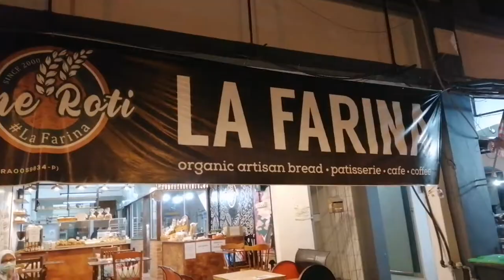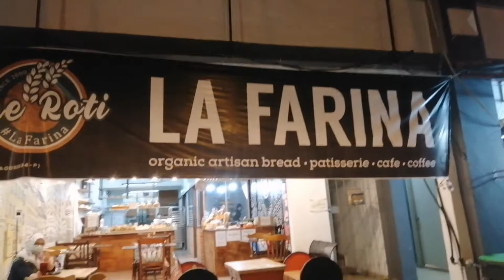KEDAI KOPI RETRO | IDEA KREATIF DECO HIASAN DALAMAN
Terletak di hadapan bangunan Mahkamah Kangar Perlis. Kedai Kopi Ini dinamakan 'Che Roti La Farina'. Suasana Retro yang menyegarkan.